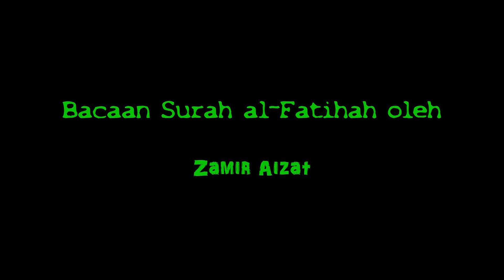Surah al-Fatihah by Aizat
Semoga memberikan manfaat kepada umat Nabi Muhammad SAW